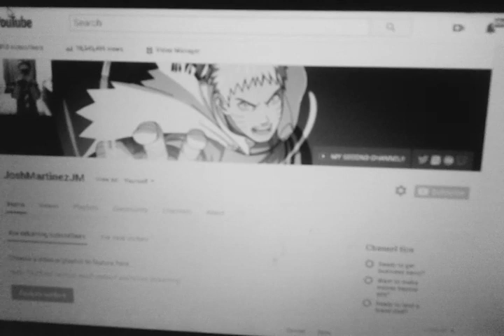I'M PUNISHED 147 (Difference) - JoshMartinezJM